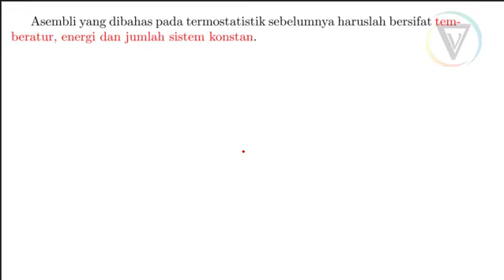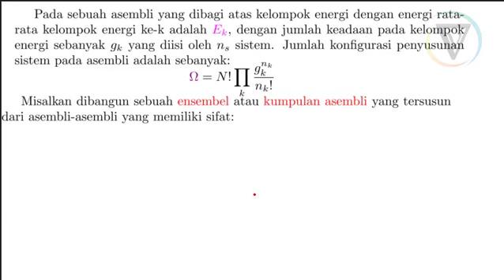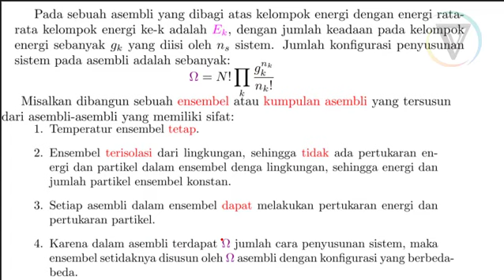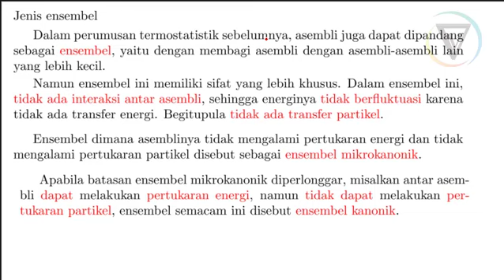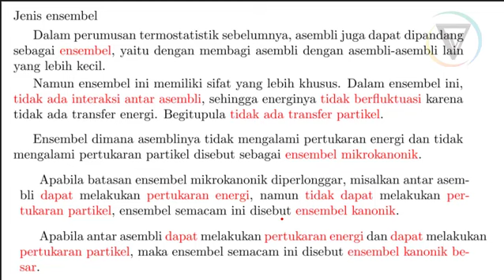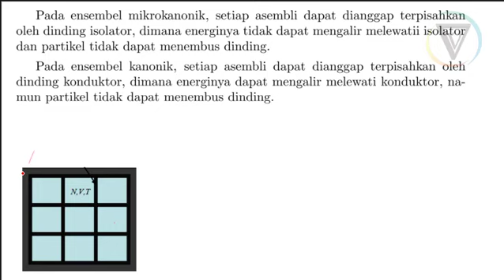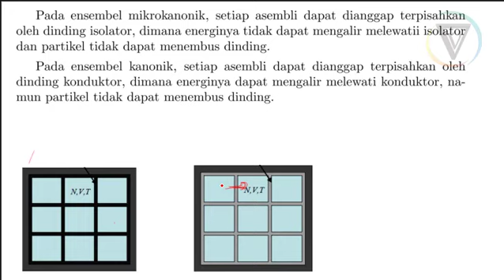MekStat | TE | 1. Ensembel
Dalam video ini membahas mengenai ensembel dan jenis-jenisnya.

Pustaka:
1. Abdullah, M., & Eng, D. R. (2009). Fisika Statistik untuk Mahasiswa MIPA. KK Fisika Material Elektronik-FMIPA, ITB.[UTAMA]
2. Purwanto, Agus. (2007). Fisika Statistik (Ke.1). Yogyakarta: Gava Media. [UTAMA]
3. Pathria, R.K., & Beale, P.D. (1972). Statistical Mechanics. Boulevard: Butterworth-Heinemann [PENDUKUNG]
4. Huang, K. (2009). Introduction to statistical physics. CRC press. [PENDUKUNG]
5. Nolting, W. (2018). Classical Statistical Physics. In Theoretical Physics 8 (pp. 1-93). Springer, Cham. [PENDUKUNG]